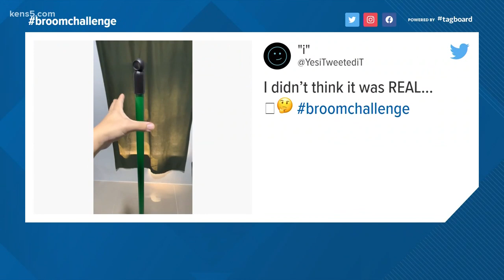KENS 5 anchors take on the broomchallenge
The latest craze "sweeping" the nation...